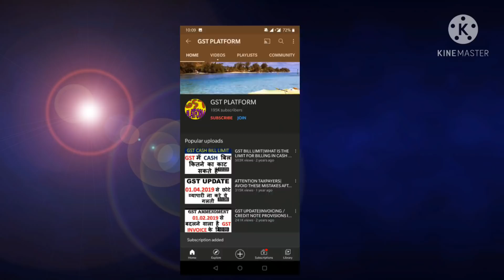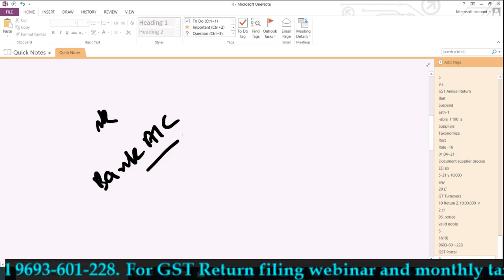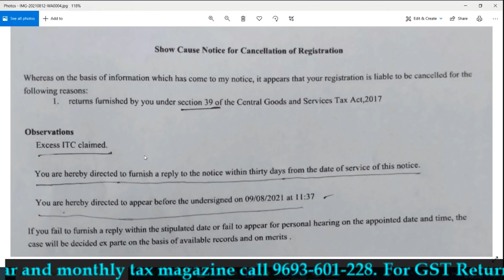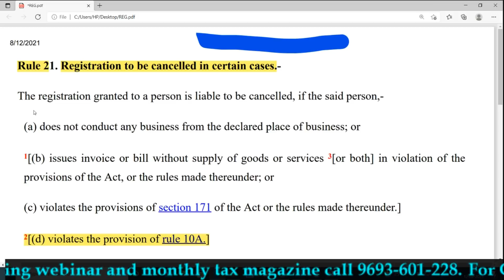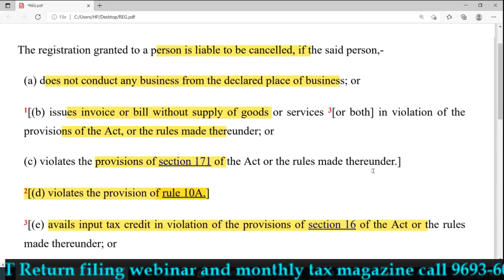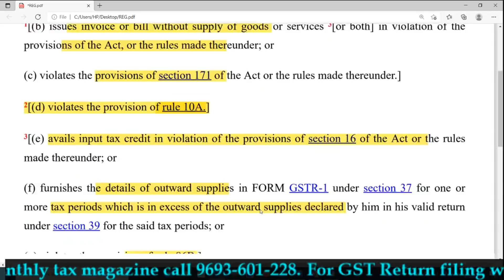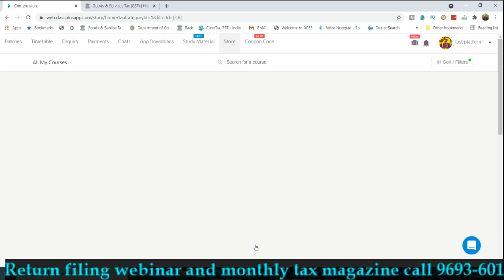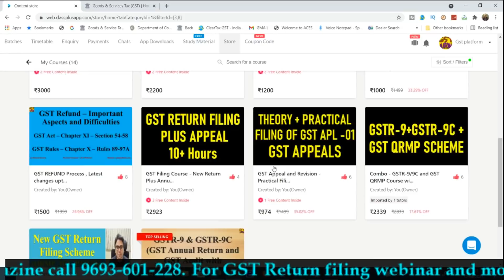HUGE TENSION FOR TAXPAYERS IN GSTR3B FILING|GSTIN TO BE CANCELED IF EXCESS ITC CLAIMED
GST UPDATES

Team GSTPLATFORM